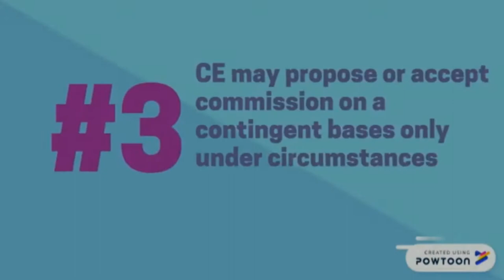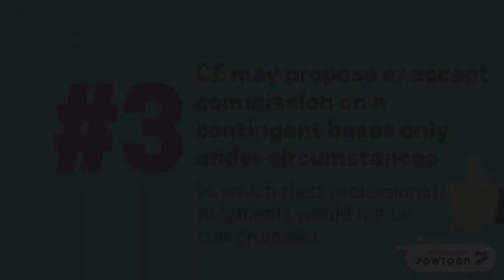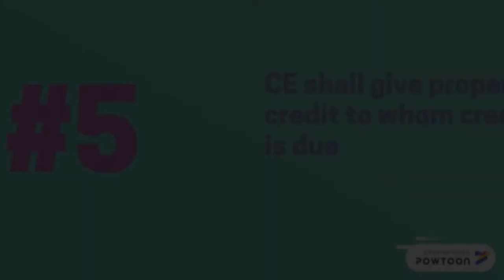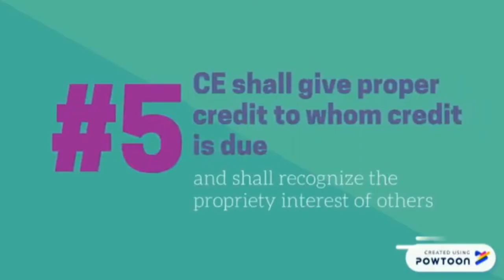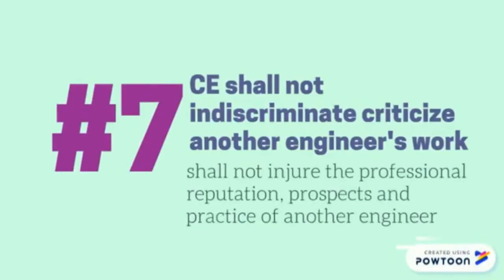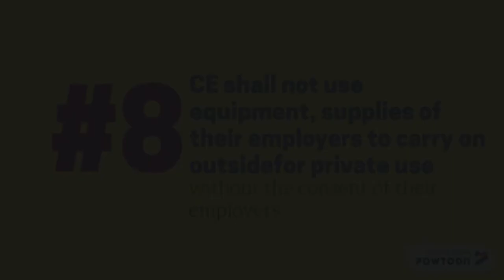Civil Engineering Laws: Code of Ethics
Fundamental Canon 5